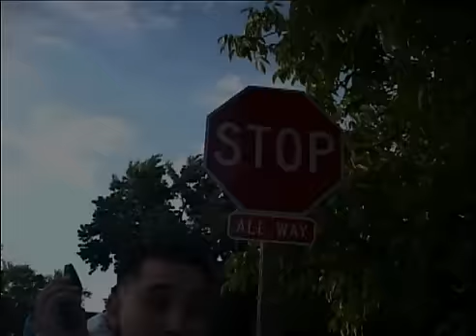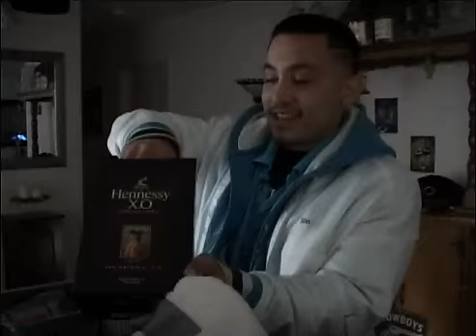Mackin Ass Mondayz 4 Planet Skate pt.1 of 3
Some technical difficulties earlier in tha week held this up but it's the fourth installment of Mackin Ass Mondayz Planet skate hosted by Will Cosgrove showin yall how we get down in Sac.  This episode covers behind tha scenes at Status's Mack of the Year video shoot.  Check on Monday for pt. 2 of 3

(4DM)